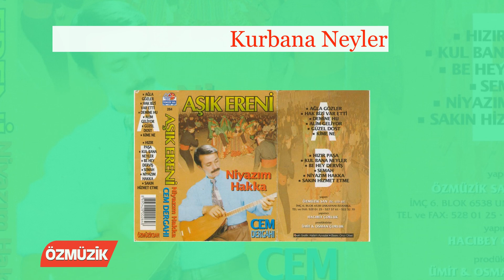Aşık Ereni - Kurbana Neyler (Official Audio)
Aşık Ereni - Kurbana Neyler

Özmüzik tarafından yayınlanan ve ''Aşık Ereni'' tarafından yorumlanan ''Cem Dergahı'' isimli albümünden ''Kurbana Neyler'' eserini YouTube'daki dinleyicilerimizin beğenisine sunarız

'Kurbana Neyler' Sözleri:

Hele cahil ilişme biz
Hakkın yarattığı kul bana neyler
Arıtırsan kendi özünü arıt
Senin küfrün bende imana neyler

Cahil sen bu diken ekersin
Hatırları kırar gönül yıkarsın
Yüküm vardır diye zahmet çekersin
Yüksüz kervana neyler

Pir Sultan Abdal'ın zahir oldu emek
Münkire farz değil gerçeği görmek
Kurdun işi namert lokması yemek
Hak için adanan kurbanı neyler